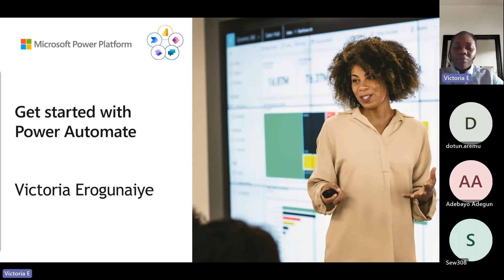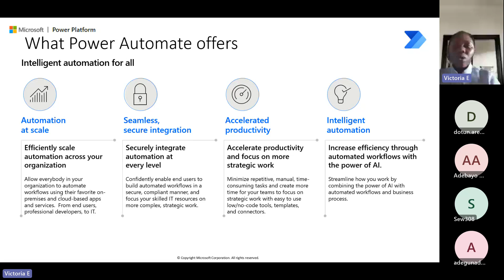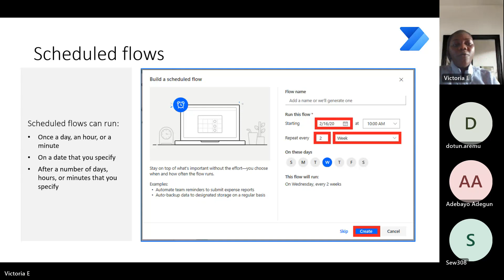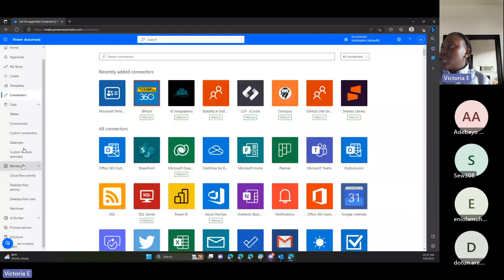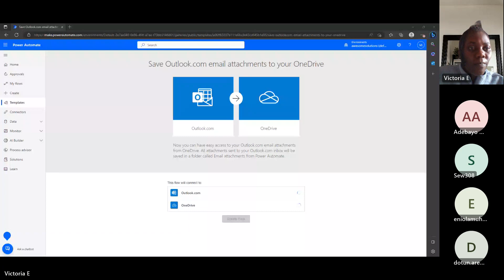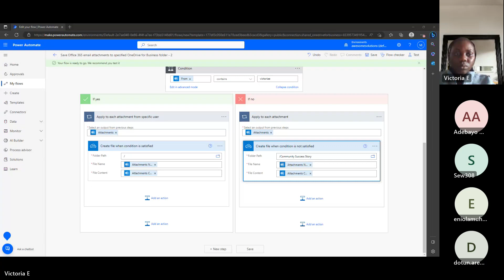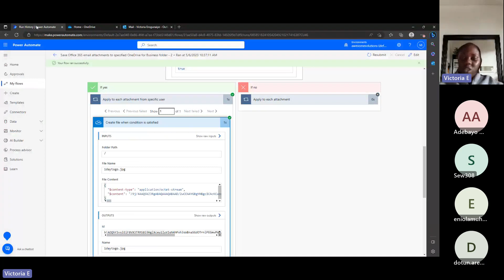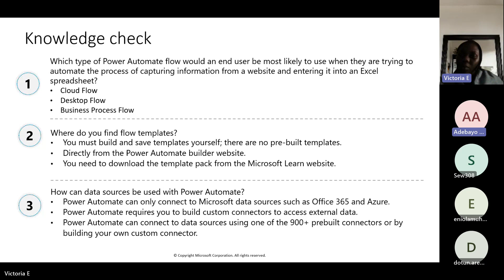Power Apps (Power Automate) - Fourth Class, 5th May 2023